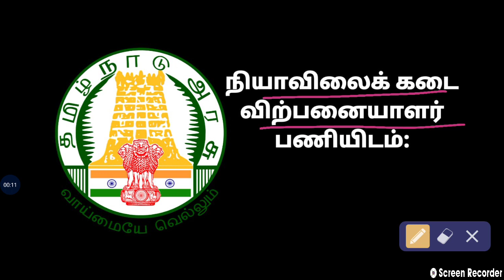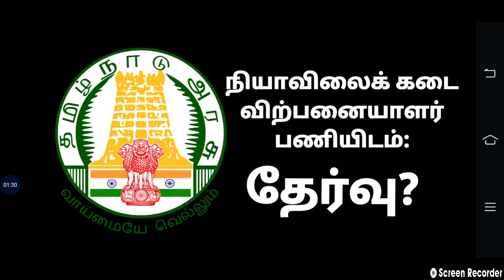நியாயவிலை கடை விற்பனையாளர் பணியிடம்